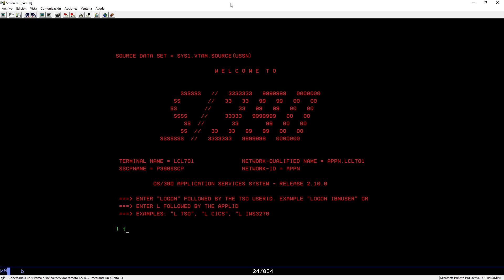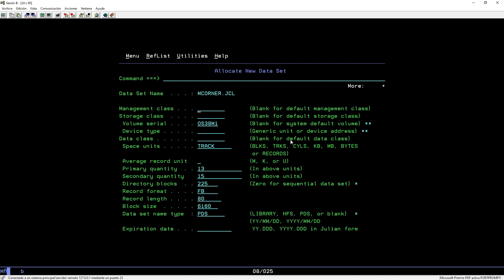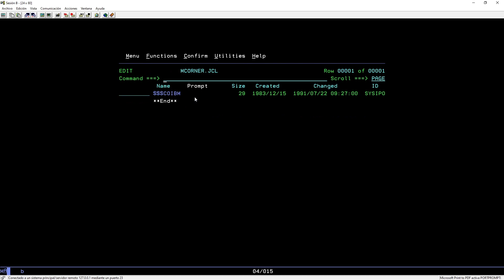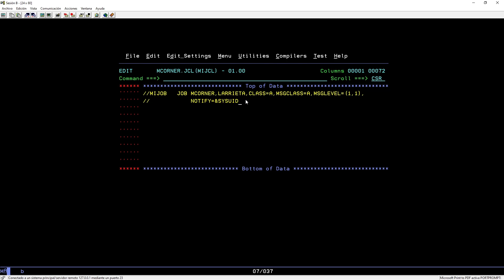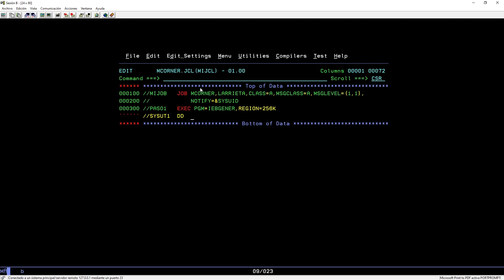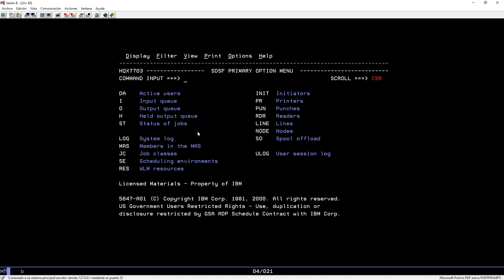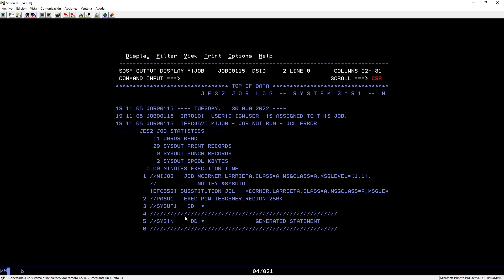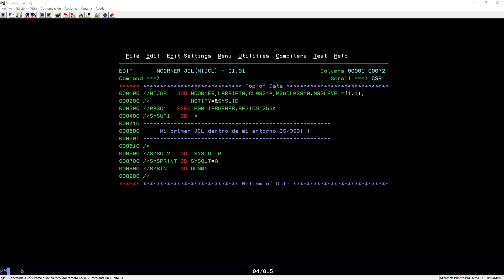IBM OS/390: Mi Primer JCL (Job Control Language)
En este video explico como funciona el ciclo de vida de un trabajo dentro del subsistema de entrada de trabajos o JES de un sistema IBM Mainframe con OS/390 (aplicable también a z/OS), y qué mejor manera de hacerlo que crear nuestro Primer JCL, submitirlo y controlar su salida mediante la herramienta de control del SPOOL llamada SDSF (Spool Display and Search Facility), utilizando utilities del sistema como IEBGENER. Desde aquí, se os abre un universo fascinante. Espero que el vídeo lo encontréis interesante.